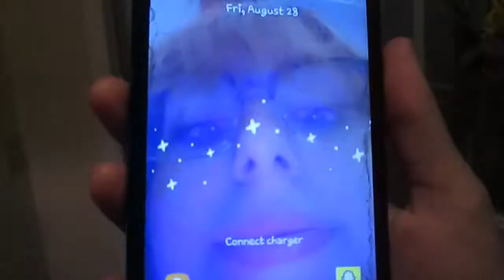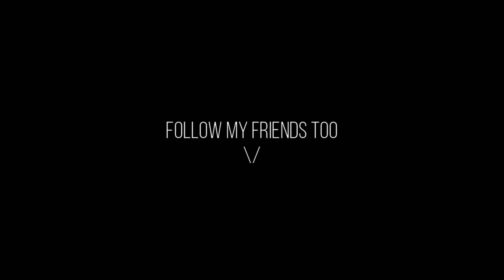Whoa, Is This A Vlog?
Doing my 1st vlog! Hope you guys like it.

Friends:
~Journey~